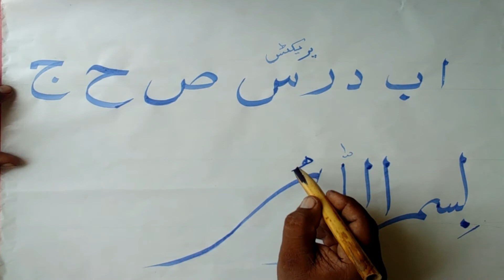Freestyle urdu writing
Hello Friends I made this video for those students who want to write by klam.